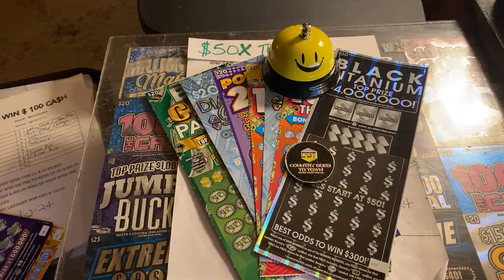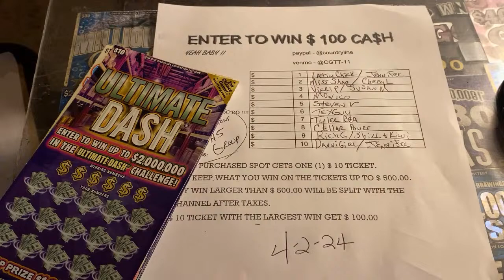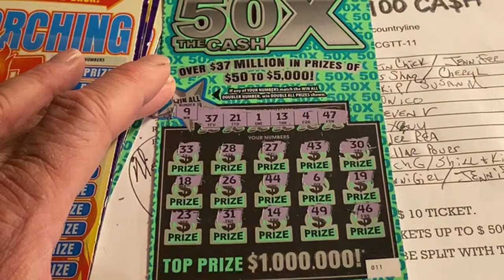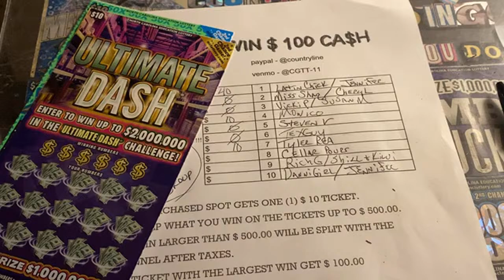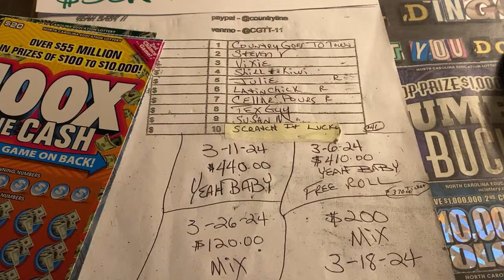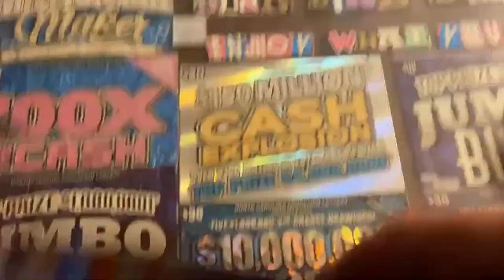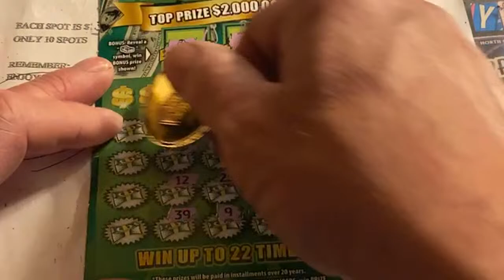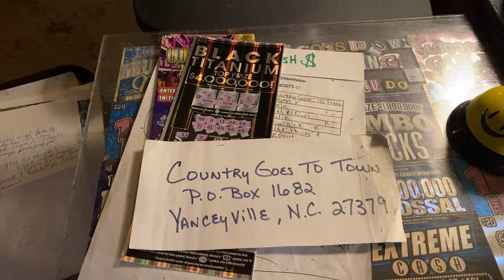BIG PROFIT 🤯BIG TICKET MIX AND THE $100 CASH GAME 🍀🍀🍀🛎️❤️🛎️💥💥🤯🏆💰🤩